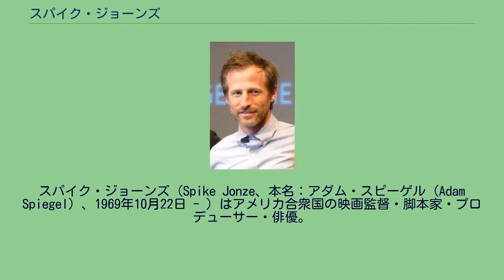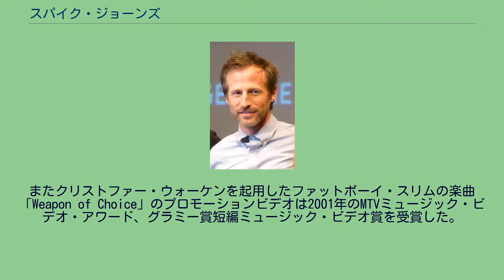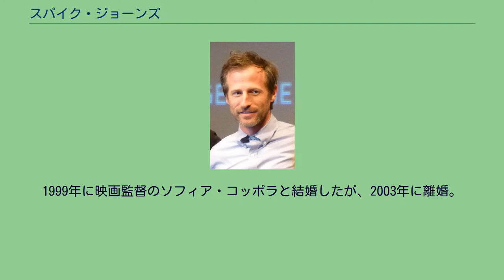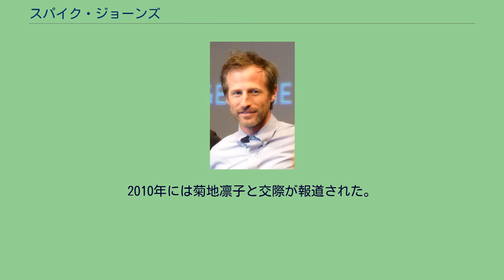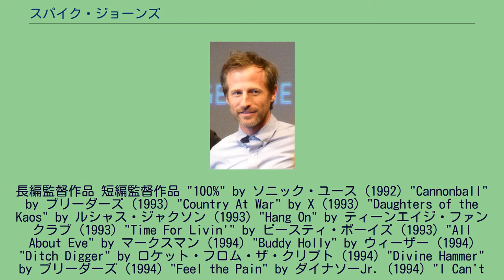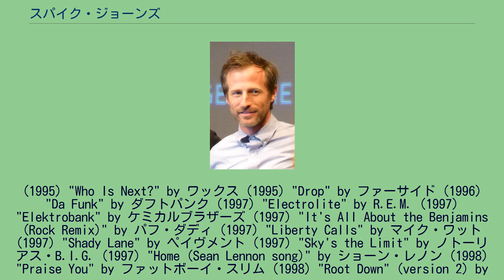スパイク・ジョーンズ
スパイク・ジョーンズ（Spike Jonze、本名：アダム・スピーゲル（Adam Spiegel）、1969年10月22日 - ）はアメリカ合衆国の映画監督・脚本家・プロデューサー・俳優。
1969年メリーランド州ロックビルに生まれる。
父親は管理コンサルタントで母親も通信コンサルタントとして働いていた。
バイト先のBMXの販売店でのニックネームがスパイク・ジョーンズだったことから現在もその名を使用している。
1980年代になるとフォトグラファーとして活動を始めた。
その後、GAPやアディダスなどのテレビCMをディレクターとして手掛け、1992年からはミュージック・ビデオの監督として活動を開始。
これまでにビョーク、ビースティ・ボーイズ、テネイシャスD、ケミカル・ブラザーズ等のミュージック・ビデオを多数手がけ、その新鮮な映像で注目される。
中でも巻戻しで再生しているファーサイドの「ドロップ」のPVは有名。
またクリストファー・ウォーケンを起用したファットボーイ・スリムの楽曲「Weapon of Choice」のプロモーションビデオは2001年のMTVミュージック・ビデオ・アワード、グラミー賞短編ミュージック・ビデオ賞を受賞した。
1999年にチャーリー・カウフマン脚本による『マルコヴィッチの穴』で映画監督デビューし絶賛を受け、アカデミー監督賞候補となる。
続いて、やはりカウフマン脚本による『アダプテーション』を監督しベルリン国際映画祭銀熊賞 (審査員グランプリ)受賞した。
2009年に、日本で放映されたソフトバンクのテレビCM（「ボディ・ガード」）のディレクターも担当しており、ブラッド・ピットを大相撲力士の武蔵丸のボディ・ガードに見立てていて、視覚的にもユーモラスな内容になっている。
2013年、SF恋愛映画である『her/世界でひとつの彼女』で、孤独な男と人工知能の恋愛というストーリーを作り上げ、アカデミー脚本賞を受賞した。
また、俳優としても活動しており、『ゲーム』『スリー・キングス』『ウルフ・オブ・ウォールストリート』などの何本かの作品に出演している。
1999年に映画監督のソフィア・コッポラと結婚したが、2003年に離婚。
2008年秋から女優のミシェル・ウィリアムズと交際していたが、破局した。
なお、元妻のソフィアが監督・脚本を担当した『ロスト・イン・トランスレーション』に登場するジョヴァンニ・リビシ演じるヒロインの夫は、ジョーンズがモデルとされている。
同作品はかつてソフィアがジョーンズと共に来日した経験を基にしている。
2010年には菊地凛子と交際が報道された。
長編監督作品 短編監督作品 "100%" by ソニック・ユース (1992) "Cannonball" by ブリーダーズ (1993) "Country At War" by X (1993) "Daughters of the Kaos" by ルシャス・ジャクソン (1993) "Hang On" by ティーンエイジ・ファンクラブ (1993) "Time For Livin'" by ビースティ・ボーイズ (1993) "All About Eve" by マークスマン (1994) "Buddy Holly" by ウィーザー (1994) "Ditch Digger" by ロケット・フロム・ザ・クリプト (1994) "Divine Hammer" by ブリーダーズ (1994) "Feel the Pain" by ダイナソーJr. (1994) "I Can't Stop Smiling" by Velocity Girl (1994) "If I Only Had a Brain" by MC 900 Ft. Jesus (1994) "Old Timer" by ザット・ドッグ (1994) "Ricky's Theme" by ビースティ・ボーイズ (1994) "Sabotage" by ビースティ・ボーイズ (1994) (also writer) "Sure Shot" by ビースティ・ボーイズ (1994) "Undone (The Sweater Song)" by ウィーザー (1994) "California" by ワックス (...